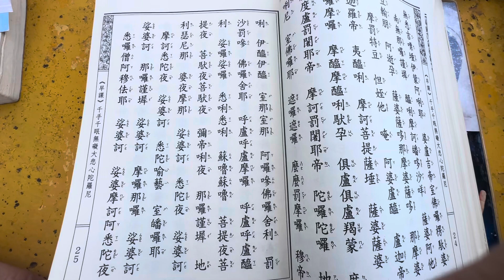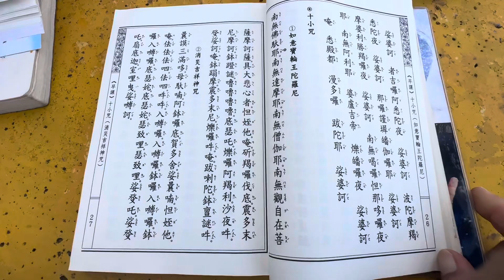千手千眼無礙大悲心陀羅尼🌐❤️🙏🧠🌈🍀